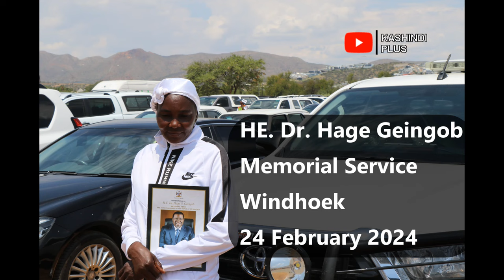Memorial Service of Dr. Hage Geingob 24 February 2024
Videos taken at the memorial service of HE. Dr. Hage Geingob at Independence Stadium in Windhoek on 24 February 2024. Dr Hage Gottfried Geingob was born on 3 August 1941 departed this world on 4 February 2024. He was a Namibian politician who served as the third president of Namibia from 2015 until his death. Videos: Kashindi Ausiku (OFP)